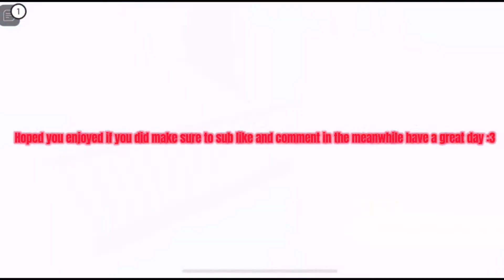CAESAR MAKES EVERYONE RAGE QUIT|Troublesome Battlegrounds 2